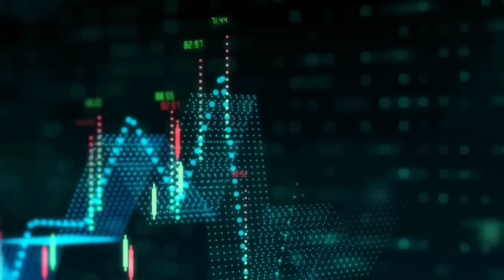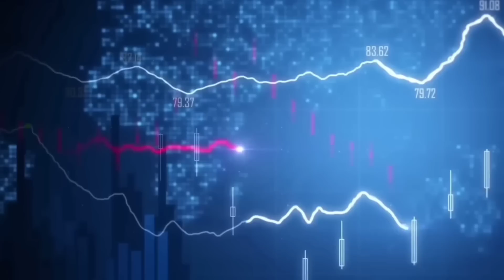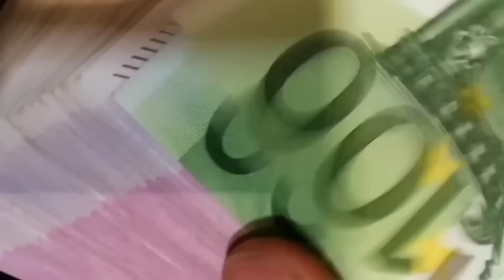💪 $10 Billion पार पहुंचा हिसाब अब इजराइल ज़िद पर अड़ा ! India Israel Free Trade Agreement